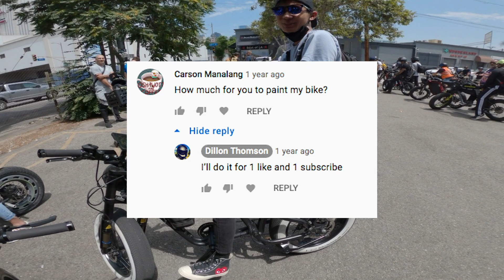ALL THE E-MOTO VLOGGERS IN ONE MEGAVLOG!!! / SHREDDIE MCSKATE / TRISTAN ERVIN / SHAWVER FILMS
ONYX Mirrors
46T chain ring
My Motorcycle Rack
My 2000w converter
My POC Helmet
My Gloves
Xiaomi Mi Portable Electric Air Compressor
NiteRider LED Bike Light
Gregs helmet
Victagen Bike Light
Phone Holder
LED Light Strip